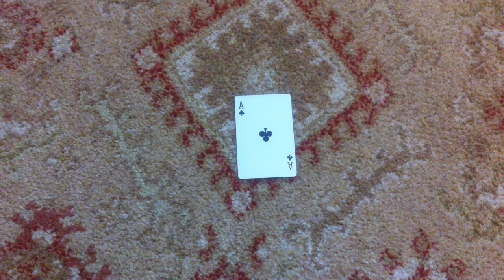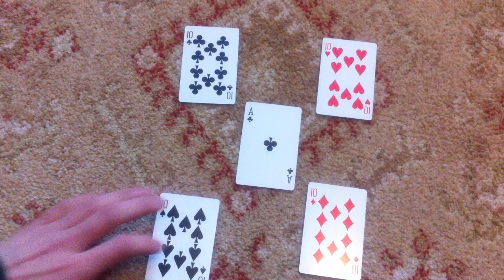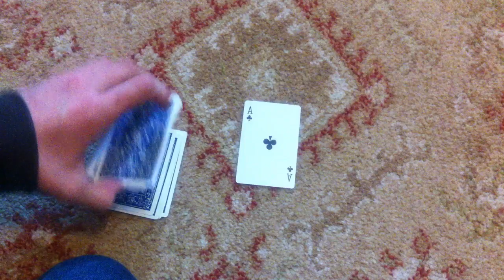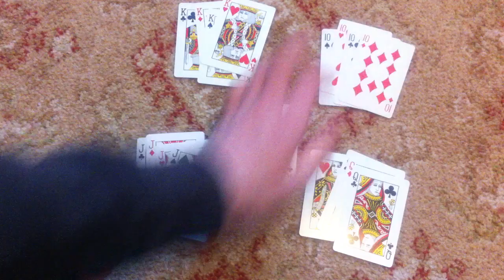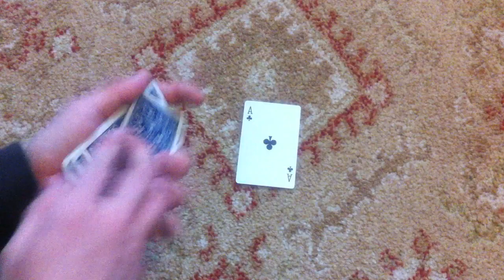The Card Trick With No Name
Just a random card trick i know, i don't know... i got board and thought i would make a YouTube video. Sorry for breathing in the mic every so often. i recorded this with my iphone.